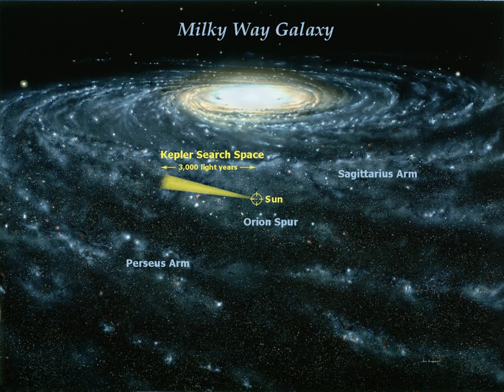List of exoplanet search projects | Wikipedia audio article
This is an audio version of the Wikipedia Article:
List of exoplanet search projects

- Socrates

SUMMARY
The following is a list of exoplanet search projects.